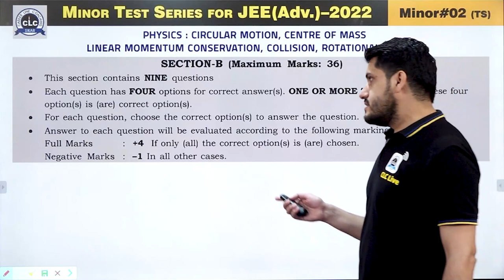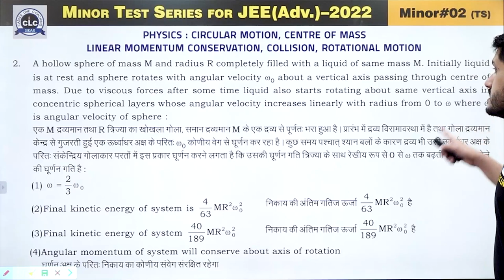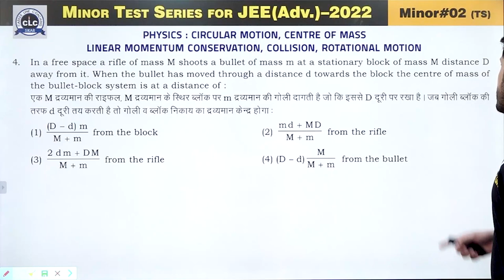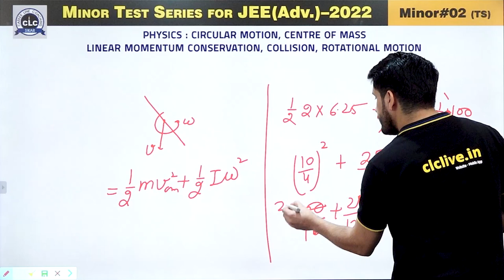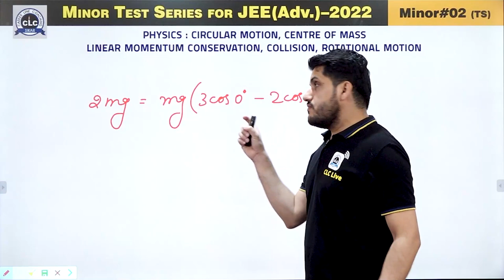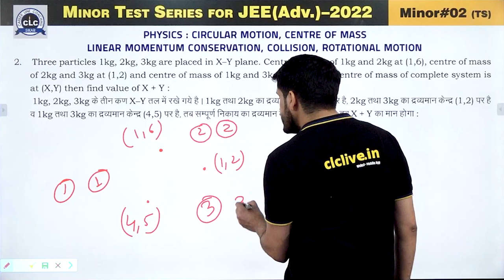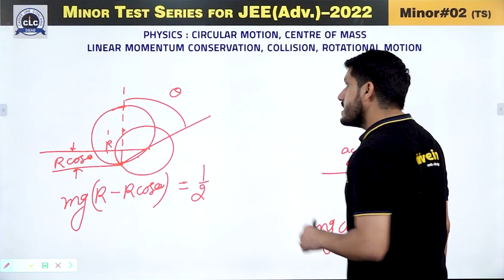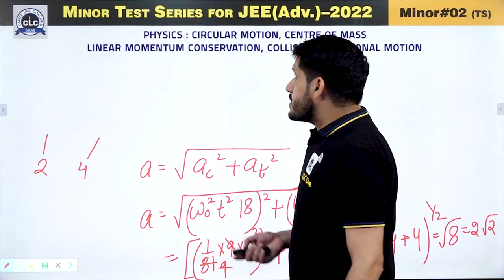JEE-2022 || MINOR TEST SERIES || MINOR-02 || PHYSICS || PAPER-02 || ADV. PATTERN